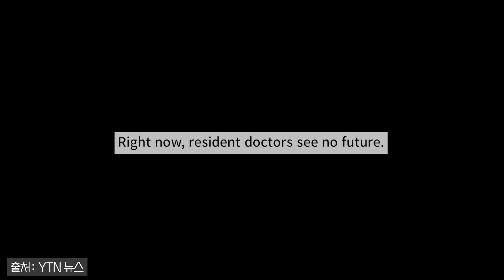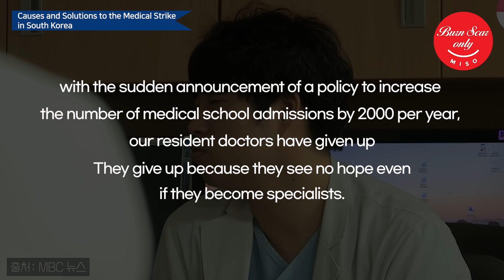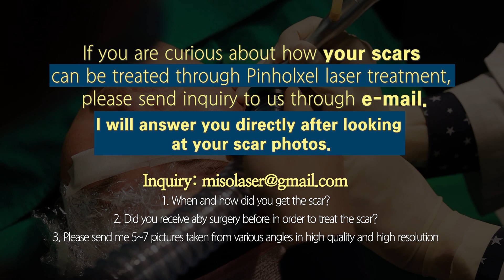South Korea is in agony, amidst a medical strike.